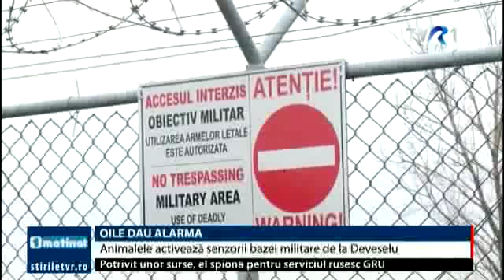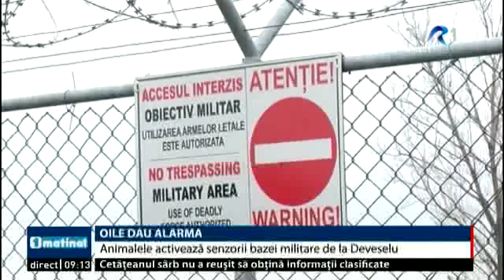Oile activează senzorii bazei militare de la Deveselu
Oile unui fermier din judeţul Olt le dau bătăi de cap atât autorităților locale, cât şi Ministerului Apărării Naționale. Consiliul Judeţean a ajuns să se judece cu fermierul, iar procesul ministerului este pe rol. Scutul NATO a fost amplasat in apropierea saivanului oilor. Animalele le creează probleme militarilor pentru că activează senzorii atunci când ies din saivan la păscut. De 3 ani, autoritățile încearcă să-l determine pe fermier să-și mute saivanul din zona de protecție a unității militare și să demoleze adăpostul pentru animale.